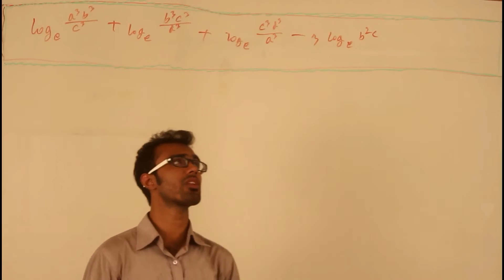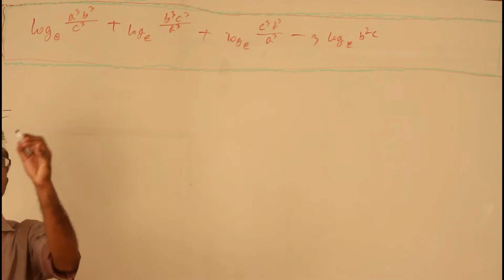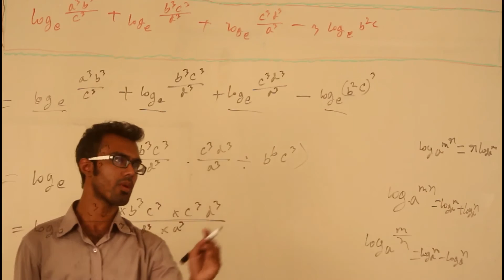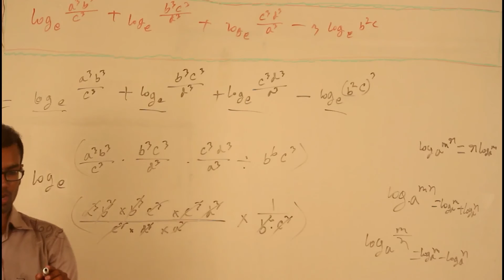সূচক ও লগারিদম - Part 22 | (SSC - Math - Chapter 4.2 - Q.4 - গ)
নবম-দশম শ্রেণী ➡ গণিত ➡ অনুশীলনী-৪.২ ➡ প্রশ্ন-৪ ➡ গ
সূচক ও লগারিদম (Exponents and Logarithms)